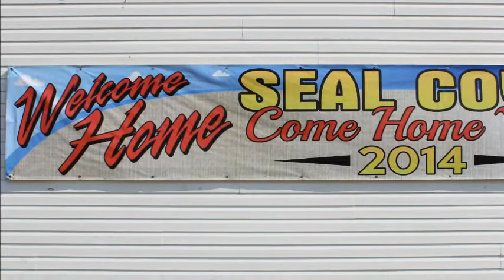Seal Cove Come Home Year 2014 #3